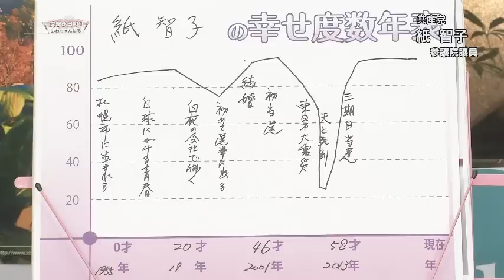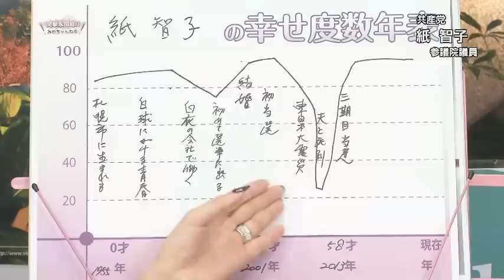みわちゃんねる 突撃永田町！！第192回目のゲストは、共産党 紙 智子 参議院議員です。